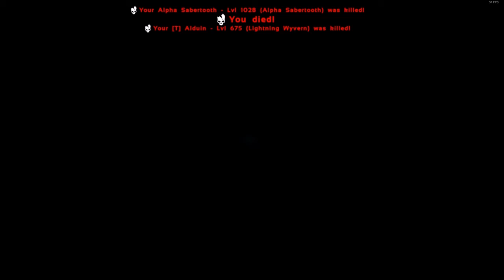Ark Survival Extinction Core On The Volcano S1E1 Alpha Kitty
Welcome back to the world of Ark Survival Evolved! The game that makes you mad and happy all in just a matter of minutes! Today we set off to go find an Alpha Sabertooth and who knows what adventure awaits for us! Hope yall enjoy and see yall in the game!

IP address for Server:  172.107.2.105:7777

For Star Wars The Old Republic Fun! click below!
Server: Star Forge
Guild: Shadow of The Republic

Come watch me Live on Twitch as i suck badly at games! Help me grow my channel and build an amazing community! Join the Fishpond Discord also to come hang out and join with friends! Make new friends also!

PC Specs:

CPU: AMD Ryzen 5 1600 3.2Hz 6-Core Processor

Motherboard: ASRock - AB350M Micro ATX AM4

Memory: 2x 8GB Ballistix Sport LT DDR4-2400

Video Card: MSI - Radeon RX 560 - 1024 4GB AERO ITX

HardDrive: 1TB and 1TB external